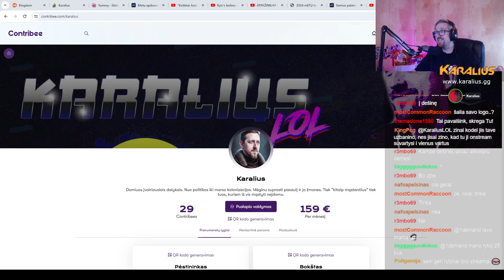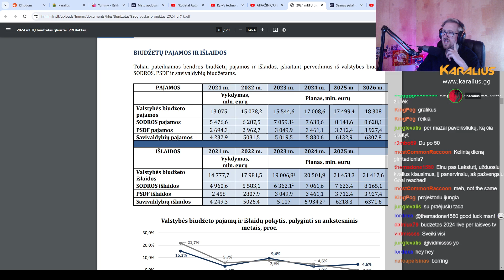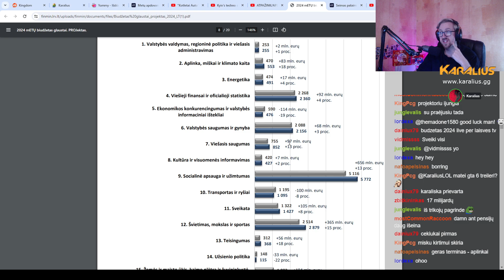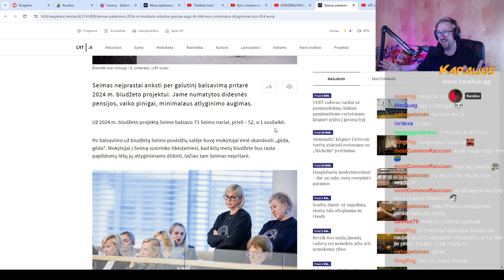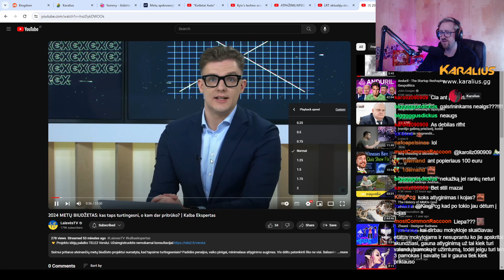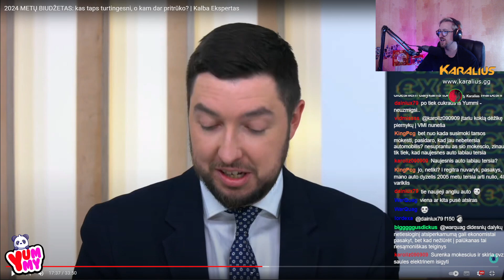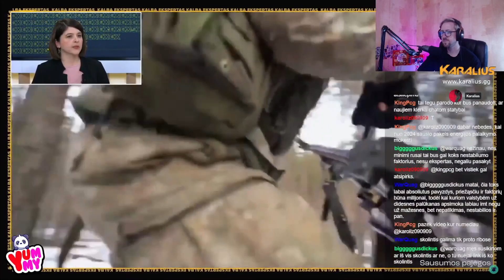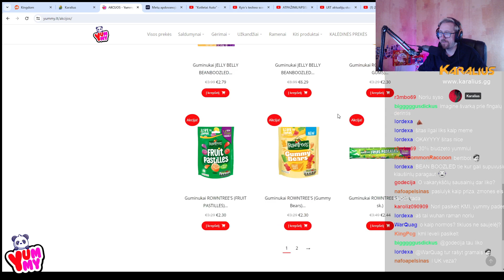2024 Metų Lietuvos Biudžetas - LaisvėsTV Kalba Ekspertas | Karalius Reaguoja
Puiki proga nusipirkt sau ar draugams saldžių dovanų!